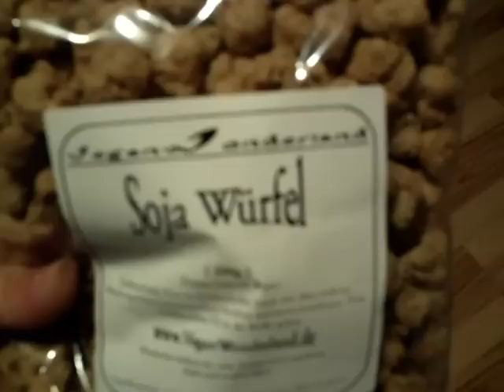Das Bushcrafter-Bett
Die Nächte werden langsam Kälter und da ist nichts wichtiger als ein gemütliches und gut Isolierendes Bett zu haben. Zelt mit Isomatte kann jeder... Hängematte ist auch was feines, aber so wirklich glücklich wird der Bushcrafter doch erst bei etwas selbst gebautem ;-)
Deshalb zeige ich in dieser Folge wie ihr euch ganz einfach ein Bett aus Materialien die ihr im Wald findet bauen könnt. Nicht einfach loses Holz gestapelt auf dem Boden gelegt und Laub drüber, aber seht selbst.  Viel Spass und gute Nächte draussen ;-)